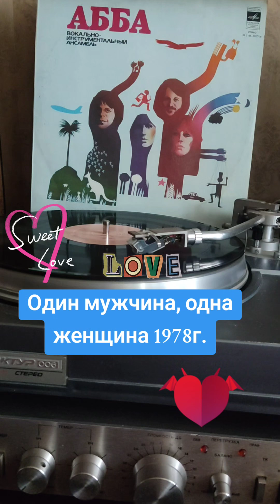АББА один мужчина, одна женщина 1978г.